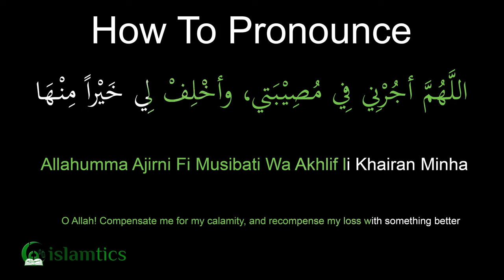Allahumma Ajirni Fi Musibati Wa Akhlif Khairan Minha Pronunciation & Meaning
Learn how to pronounce Allahumma Ajirni Fi Musibati Wa Akhlif Khairan Minha Dua.

For a more in-depth article about Allahumma Ajirni Fi Musibati Wa Akhlif Khairan Minha Dua

Translation: O Allah! Compensate me for my calamity, and recompense my loss with something better